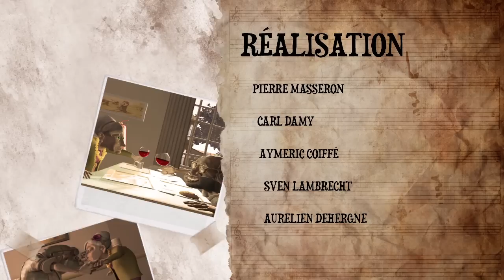My Old Orleans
Carl Damy, Aurélien Dehergne, Aymeric Coiffé, Sven Lambrecht et Pierre Masseron présentent My Old Orleans, leur court de deuxième année (sur un cycle de trois ans à l'ESRA Bretagne. Maya, Photoshop, Zbrush, After Effect et Première ont été utilisés pour raconter l'histoire de Curtis :

Un vieil homme mène une vie morose et ennuyeuse à la maison de retraite. Mais cette triste vie s'éclaire de bonheur lorsque chaque jour une petite vieille dont il ne sait rien sort arroser ses plantes lui offrant quelques secondes de bonheur. Mais un jour elle ne sort pas...